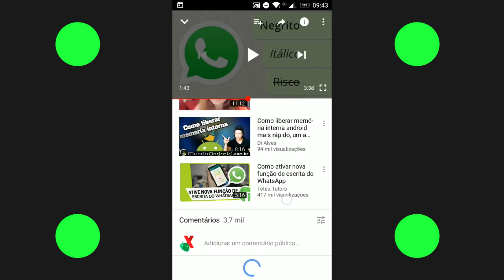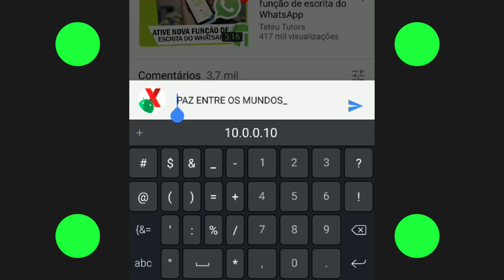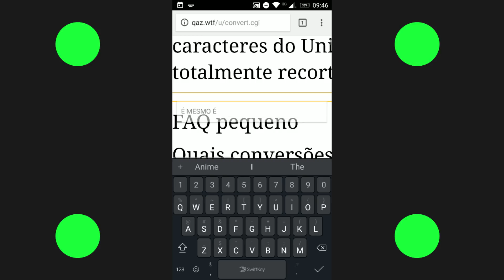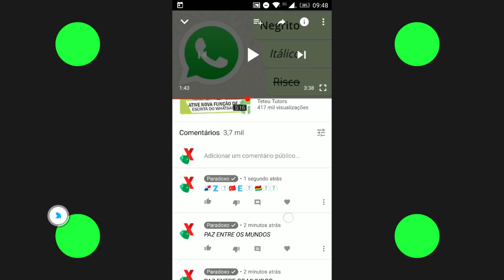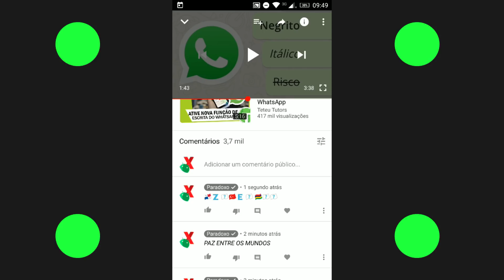Youtube: Escrever com outras fontes, Negrito, Itálico e "Riscado" | Paradrops #27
Como escrever com outras letras no Youtube pelo Android além de como escrever em negrito, itálico e riscado (tachado). Espero que curtam o vídeo jovens!

(Pitty - Memórias)